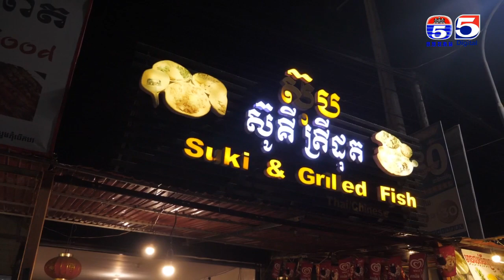ឆ្ងាញ់បាយឆាគ្រឿងសមុទ្រ កម្មវិធីមោទភាពកម្ពុជា Pride Of Cambodia Ep 9 Part (3/3)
ខេត្តបាត់ដំបូង
កម្មវិធីមោទនភាពកម្ពុជា
Pride Of Cambodia
ឡូរី

ខេត្តបាត់ដំបូង  កម្មវិធីមោទនភាពកម្ពុជា  Pride Of Cambodia Ep9 Part (3/3)